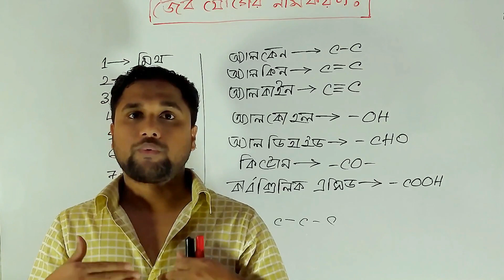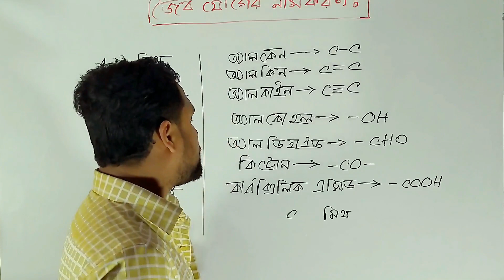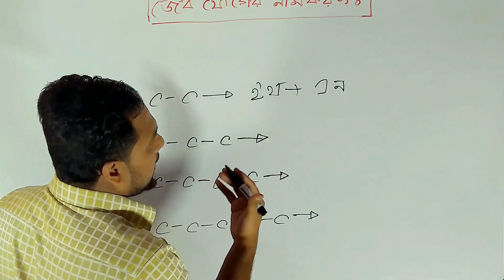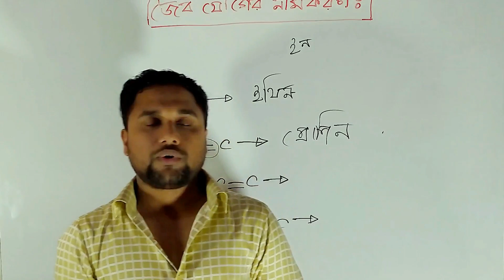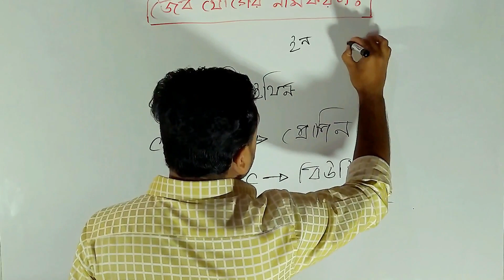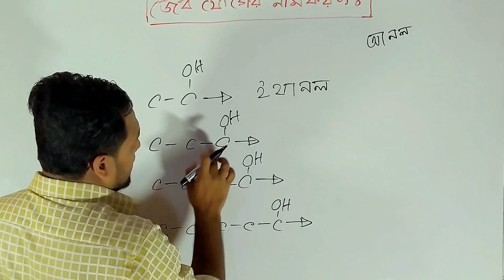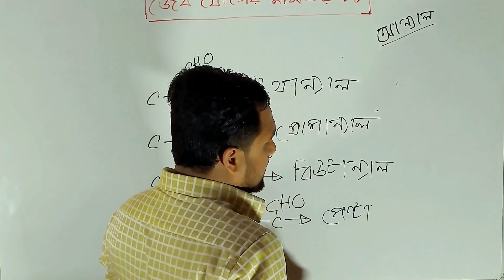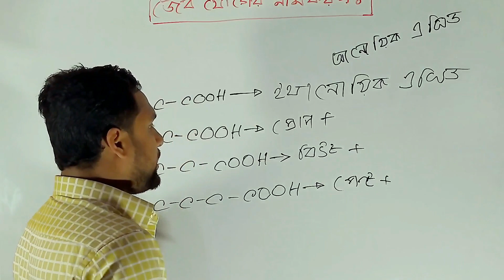রসায়ন বিজ্ঞান জৈব যৌগের নামকরণ - SSC HSC Chemistry IUPAC Naming of Organic Compound - জৈব রসায়ন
রসায়ন বিজ্ঞান জৈব যৌগের নামকরণ, IUPAC পদ্ধতিতে জৈব যৌগের নামকরণ, জৈব যৌগের নামকরণ, জৈব যৌগের IUPAC নামকরণ, iupac পদ্ধতিতে নামকরণ,
অ, আ, ক, খ না জানলে যেভাবে বাংলা পড়া ও লিখা যায় না ঠিক তেমনি জৈব রসায়ন পড়তে হলে অবশ্যই IUPAC পদ্ধতিতে জৈব যৌগের নামকরণ শিখতে হবে। জৈব যৌগের নামকরণ অত্যন্ত সহজভাবে উপস্থাপনের প্রানান্তকর প্রচেষ্টা করেছি এই লেকচার সিরিজে। ধারাবাহিকভাবে সবগুলো পর্ব দেখে নিলে আশা করি কারোরই জৈব যৌগের নামকরণে কোন প্রকার সমস্যা হবেনা ।

নতুন নতুন ভিডিও সবার আগে পেতে সাবস্কাইব করে বেল বাটনে ক্লিক করো। বেশি বেশি লাইক , কমেন্ট ও শেয়ার করো যাতে ভিডিওগুলো সবার কাছে পৌঁছায় ।